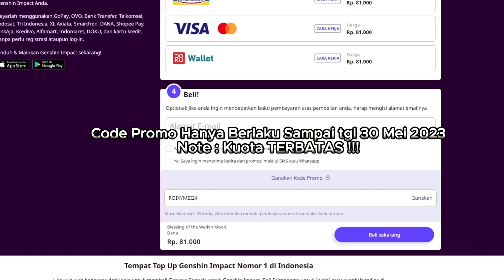Ada Rewards Tambahan Guys - Jadwal Event & Bahas LC di v1.1 Honkai Star Rail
Pengguna baru (Pengguna yang belum pernah top up di Codashop) : ROIXYMEI23
Semua Pengguna (Semua pengguna yang pernah top up) : ROIXYMEI24

TOP UP Sebanyak-banyaknya dapatkan MERCHANDISE Genshin Impact!
Top up sesering mungkin bonus merchandise Genshin Impact untuk 15 pengguna top up terbanyak dari tanggal 24 - 31 Mei 2023. Jangan lupa daftar akun Codashop kamu dan lampirkan screenshot-nya di form berikut!